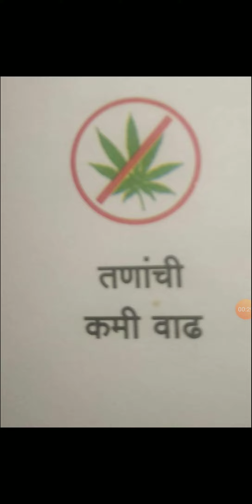जमीन कोरडी ठेवण्याचे फायदे! Benefit of keep land dry।।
Hello,

जमीन कोरडी ठेवण्याचे फायदे! Benefit of dry land.

Btech Rathod Agencies, Btechrathodagencies, Rathod Agencies, शेतकरी, शेती, मराठी, मराठी भाषा, माती,